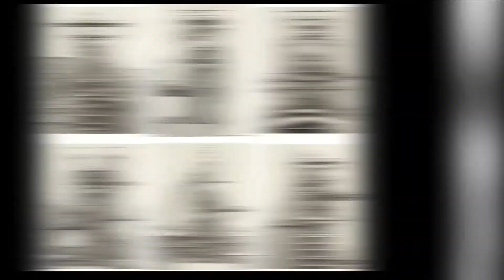Bernd and Hilla Becher - Blast Furnaces, 1979-1989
German couple and artist duo Bernd and Hilla Becher became as towering a force in postwar and contemporary photography as the massive and disappearing industrial architecture they photographed throughout Europe and North America for nearly five decades.

In works like Blast Furnaces, they took a characteristically impassive view of their subjects, such as water towers, coal bunkers, lime kilns, silos, gas tanks and factories, which they always photographed unpopulated, in black and white, under gray skies. They often printed their photos in large format, as in the present work, or in book formats; both approaches allow comparisons of structural form.

These six photographs can be yours through Heritage Auctions.